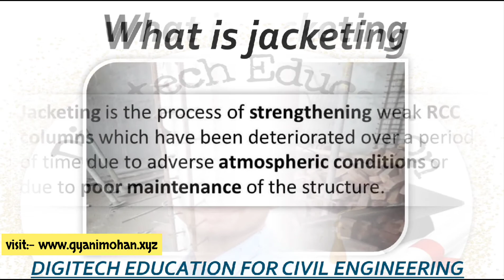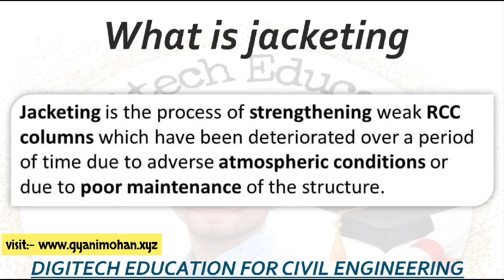Jacketing | jacketing in civil engineering | purpose of jacketing | how jacketing is done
My Accessories:
Pentablet For writing
Ring light
Hi,
About this video :-
Here I discussed jacketing or retrofitting in detail